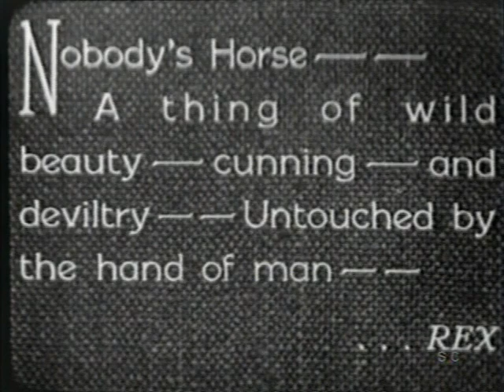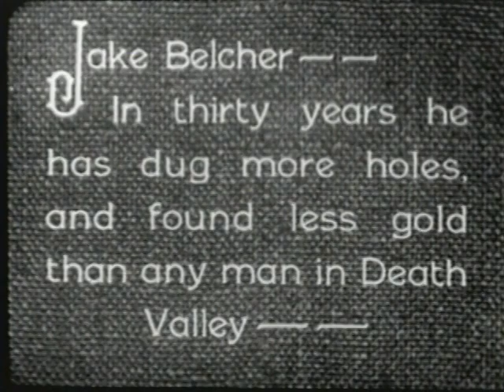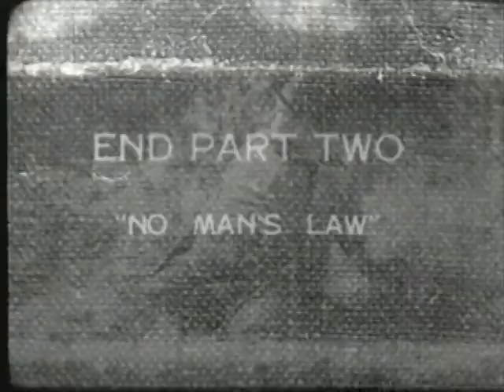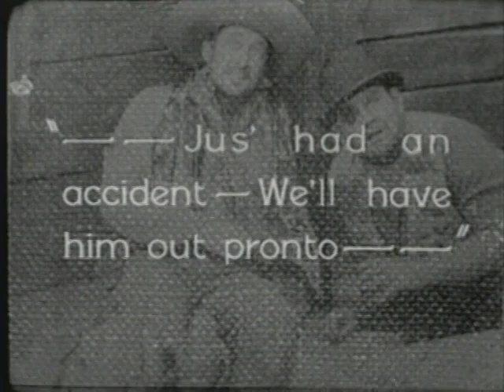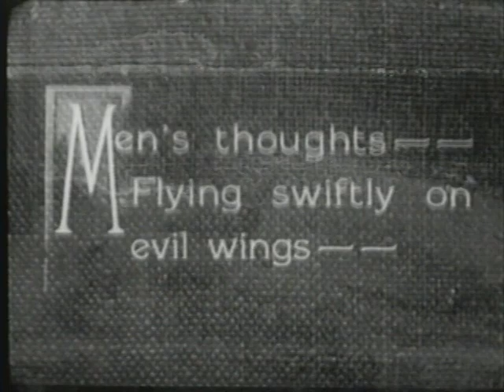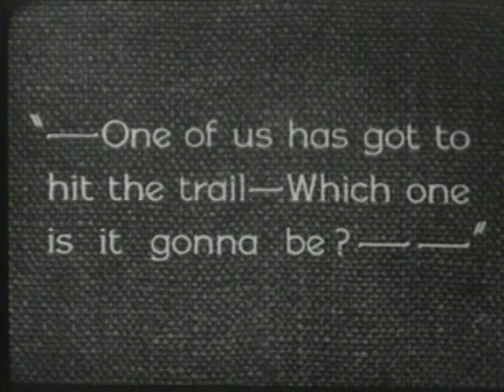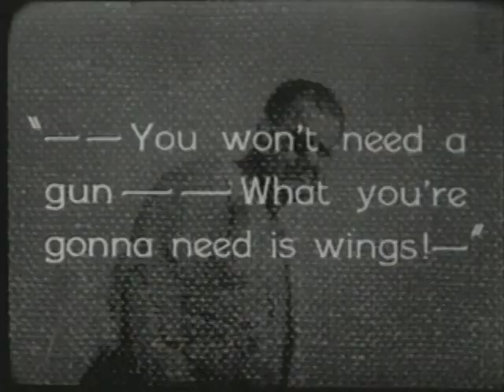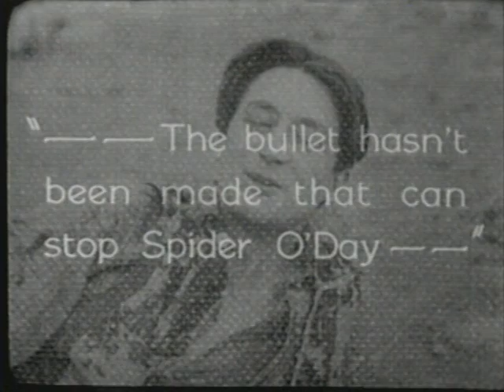No Man's Law (1927)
'No Man's Law is a 1927 American silent Western film starring Rex the King of Wild Horses and featuring Oliver Hardy as a lustful villain.

Cast
Rex the King of Wild Horses as Nobody's Horse
Barbara Kent as Toby Belcher
James Finlayson as Jack Belcher
Oliver Hardy as Sharkey Nye
Theodore Von Eltz as Spider O'Day

Notes
No Man's Law has scenes, including in flashback, of Barbara Kent appearing to dive and swim in the nude, but she is actually wearing a flesh-colored moleskin bathing suit. That footage created a minor scandal at the time, drawing special attention from review boards in various communities throughout the country. In June 1927 in New York City, the entertainment trade publication Variety gave the production an overall favorable rating but predicted trouble for that portion of the film: "Miss Kent looks and acts well. A couple of the almost nude scenes will not stand much chance with the censors out of town."

The original working title of the film was The Avenging Stallion.

Filming took place on Hal Roach's Big Horn Ranch in Nevada.

Prints of the film exist.

Directed by Fred Jackman
Written by Frank Butler
Story by F. Richard Jones
Starring Rex the King of Wild Horses
Barbara Kent
James Finlayson
Oliver Hardy
Theodore Von Eltz
Cinematography Floyd Jackman
George Stevens
Edited by Richard Currier
Distributed by Pathé Exchange, Inc.
Release date
Language Silent with English intertitles'